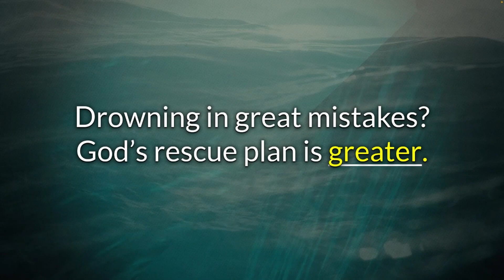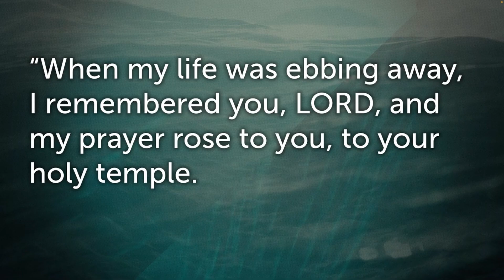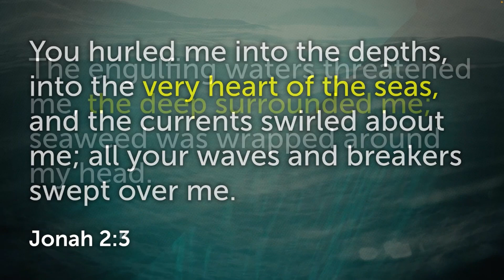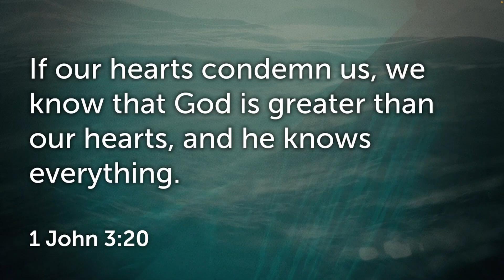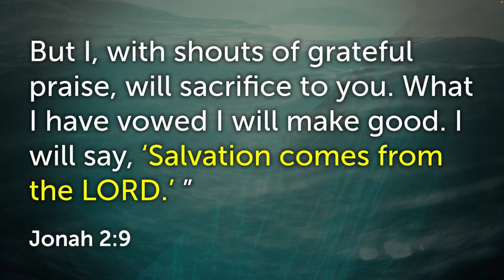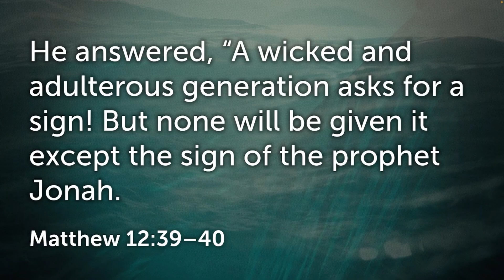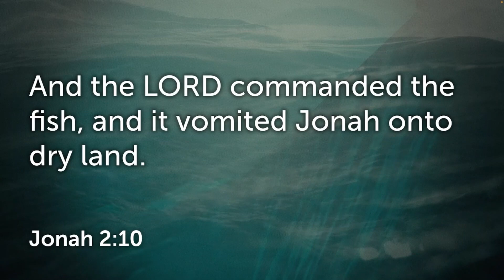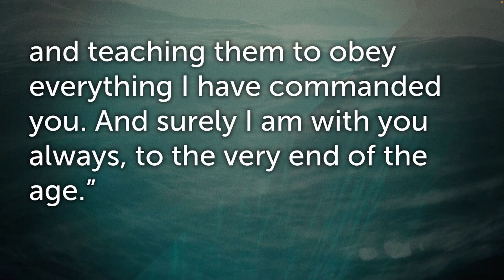Jonah: The One Who Didn't Get Away